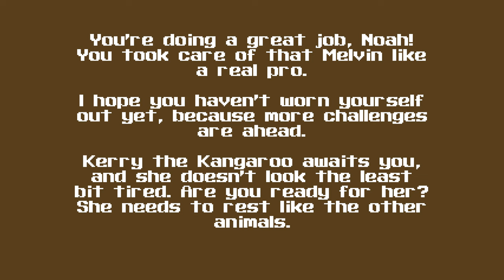Super 3D Noah's Ark - Map11: 3-4 - Boss "Melvin the Monkey" [ 100% ] (1994-2014) | 4K/60